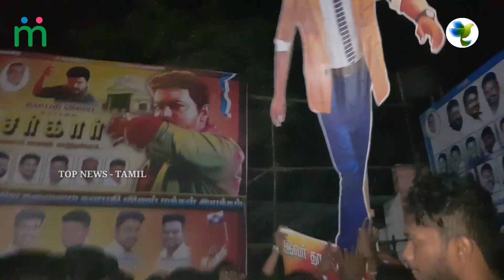SARKAR FDFS : Thalapathy ENTRY Fans Mass Celebration | Sarkar DIWALI | AR Murugadoss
SARKAR FDFS Mass Celebration : Thalapathy Fans go Crazy | Sarkar DIWALI | AR Murugadoss